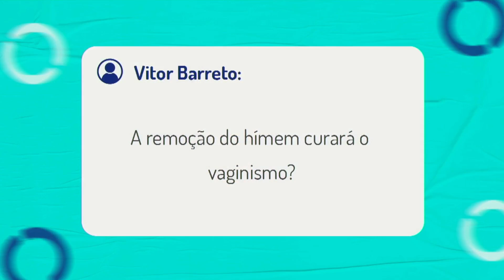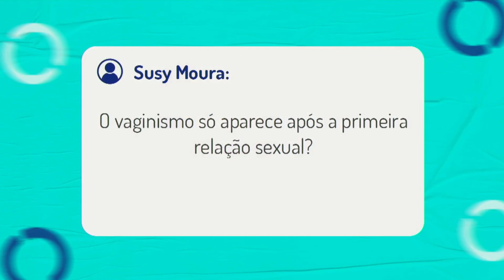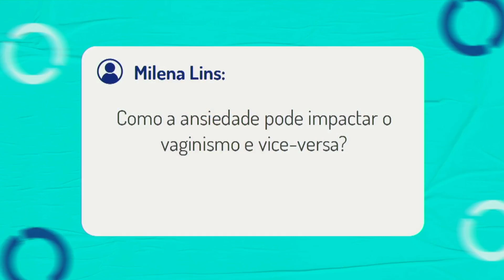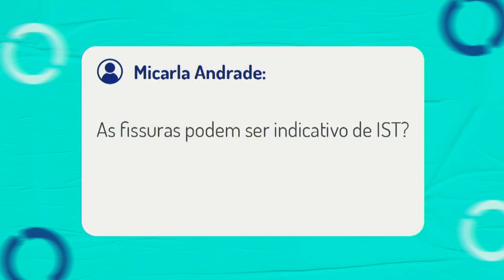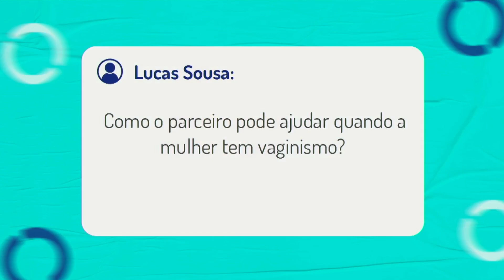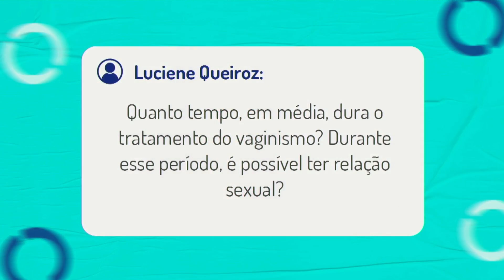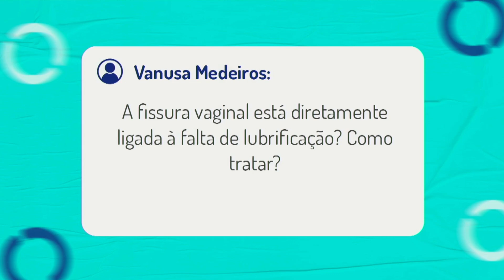VAGINISMO E FISSURAS VAGINAIS | SAÚDE EM FOCO - 21/12/2023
O vaginismo é uma disfunção sexual que atinge mulheres com vida sexual ativa. Ele é caracterizado por uma série de espasmos e contrações involuntárias da vagina, que acabam por causar muita dor e desconforto durante as relações sexuais que essa mulher pode ter. A dor chega a ser tão forte e potente, que a penetração sexual se torna impossível.

Já a fissura vaginal é o nome dado àquele corte que abre no finalzinho da entrada da vagina, toda vez (ou quase) que a mulher tem uma relação sexual.

No programa de hoje, a médica ginecologista, Dra. Gabriela Leite, vai falar sobre esses problemas e a relação entre eles.

Clique e confira!

Produção e Apresentação: Rosalba Moreira
Câmera: Cícero Pascoal
Direção de Imagens: Cícero Pascoal
Direção Geral: Fabiano Morais